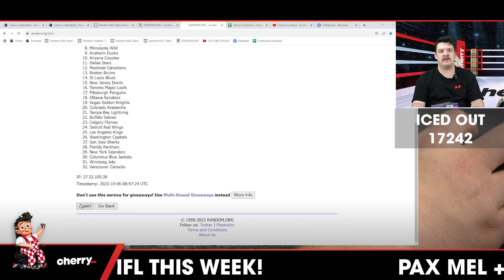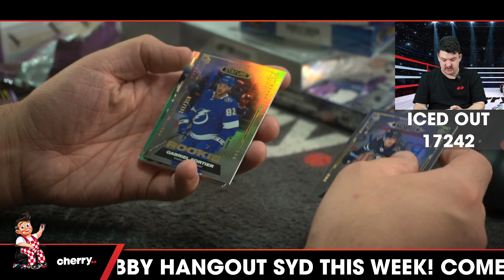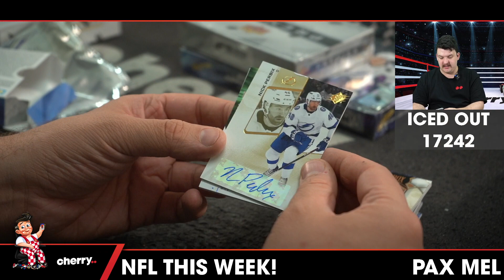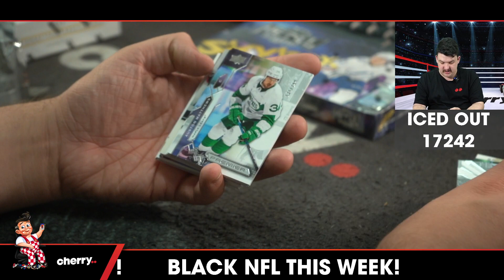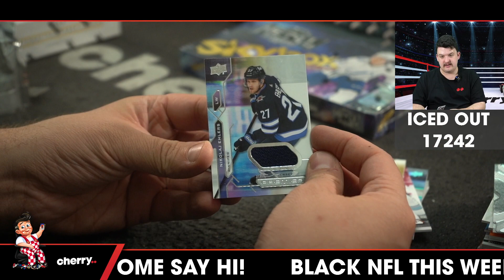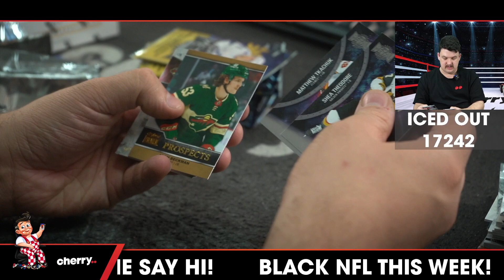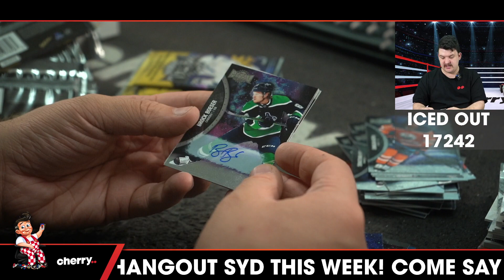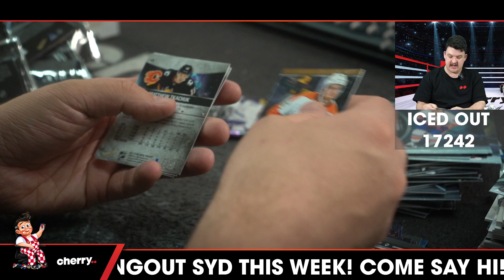Iced Out - Weekly NHL Break #17242 - Random Team - Oct 06 (5pm)